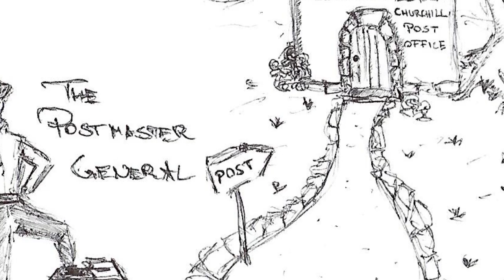Lady Susan, Or A Tale of Two Post Offices – the web series – episode 16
Bamberg University English Drama Group presents
Lady Susan,
Or A Tale of Two Post Offices

A new web series based on Jane Austen's Lady Susan

Episode 16
Letters XXVI & XXVII

ABOUT:
Jane Austen’s epistolary novel Lady Susan is a thrilling tale of scandal and intrigue, and Lady Susan Vernon, “the most accomplished coquette in England”, is at the centre of it all. Based on this captivating story, the BUEDG has created a brand new web series: written by Kerstin-Anja Münderlein, Lady Susan, or A Tale of Two Post Offices is set in two post offices in contemporary England. The postmistresses and their staff lead rather uneventful lives – until, that is, Lady Susan’s letters start falling into their hands. Bored and in utter disregard of the secrecy of the letter, they read each and every one of the letters by Lady Susan and her associates, and get more and more invested in her story. Join them as they comment on the texts, take sides, and root for their favourite characters – conflicts, drama, and hilarity ensue!

More about BUEDG and our history on: buedg.de

Credits:

Lady Susan, Or A Tale of Two Post Offices
based on Lady Susan by Jane Austen

written and adapted by Kerstin-Anja Münderlein
with improvisations by the cast

directed by Alicia Drefs & Ellen Werner

Episode Cast:
Helen Cho - Amelie Biersack
Sandra Tey - Alicia Drefs
Marianne Brandon - Lara Geus
Catherine Thorpe - Jana Hofmann
Thomas Ford - Sebastian Krupp
Cecily Clark - Alice Limmer
Julia-Marie Clarkenfeld - Anastasia Mienna
Isabella Morland - Julina Pletziger
Janice Norton - Mirjam Prell
Jacob King - Philipp Schnellbächer
Patricia Khan - Lilli Werner
Michael Hardcastle - Tobias Wirth

Voiceover:
Kerstin-Anja Münderlein

Illustrations:
Ellen Werner

Logo & Poster Design:
Ellen Werner

Editing:
Alicia Drefs
Ellen Werner
Lilli Werner

Subtitles:
Ellen Werner
Lilli Werner

Advertising:
Amelie Biersack
Alicia Drefs
Lara Geus
Ellen Werner

Music: "To Be, Or Not to Be (piano version)" written by Kerstin-Anja Münderlein

Special Thanks:
Birgit Drefs
Janina Lupprian
Ines Reckziegel
Gerlinde Werner